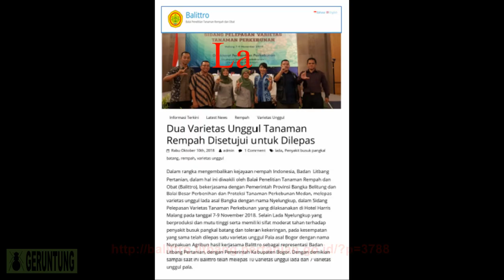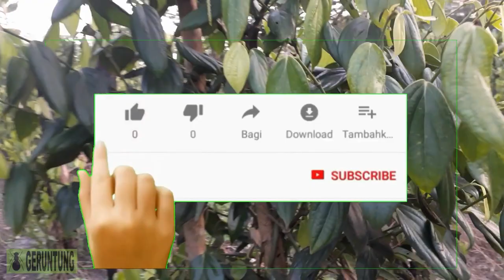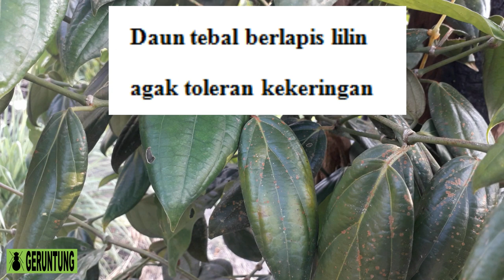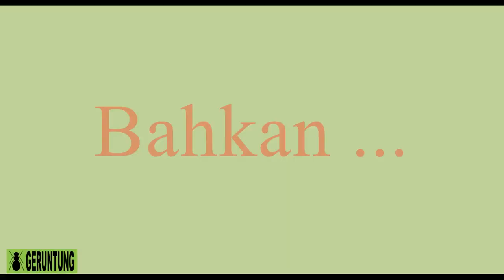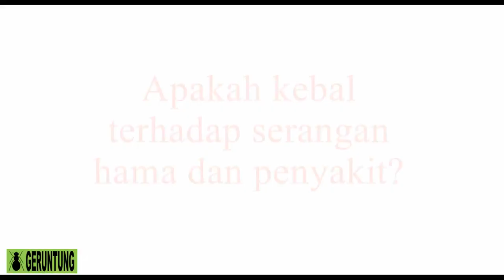Lada Unggul dari Bangka Belitung. NYELUNGKUP Sang Pemanjat Mudah Dirawat. Budidaya Lada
Balai Penelitian Tanaman Rempah dan Obat (Balittro) Kementerian Pertanian RI bekerjasama dengan Balai Pengkajian Teknologi Pertanian (BPTP) Kepulauan Bangka Belitung, Dinas Pertanian Kepulauan Bangka Belitung dan pihak terkait setelah melewati serangkaian riset dan uji coba akhirnya melepas varietas unggul lada asal Kepulauan Bangka Belitung dengan nama Nyelungkup pada akhir tahun 2018. Berita tersebut dapat dilihat di situs web Balittro.
Video ini tidak menceritakan keunggulan Nyelungkup berdasarkan rilis resmi itu tapi hanya memaparkan secuil fakta di lapangan tentang budi daya lada unggul Nyelungkup yang masih dalam tahap pertumbuhan dan belum mencapai usia produksi.

Terimakasih telah berkunjung dan semoga beruntung.

Salam,
Semot Geruntung

Chapters:
0:00 Lada unggul dari Bangka Belitung
0:45 Profil lada nyelungkup
1:44 Daun
4:02 Malai
5:02 Tunas baru mudah tumbuh
5:48 Adaptif disambung dengan melada
7:00 Toleran terhadap tiang rambat hidup
7:55 Pertumbuhan cepat dan bongsor
8:40 Merambat tegak jarang berkelit
12:34 Ketahanan terhadap hama dan penyakit

Lada
Sahang
Merica
Piper nigrum
Melada
Piper colubrinum
Lada India
Lada Unggul
Bangka Belitung
Sumatera
Jawa
Kalimantan
Sulawesi
Papua
Ciinten
LDK
LDL
Nyelungkup
Natar
Budidaya Lada
buku budidaya lada
budidaya bibit lada
cara budidaya lada dengan biji
budidaya lada di bangka belitung
cara budidaya tanaman lada yang baik
Lada Sambung
lada sambung kalimantan
lada sambung sirih
sambung lada dengan melada
keunggulan lada sambung
keunggulan lada sambung melada
cara sambung lada dengan melada
cara sambung lada dengan sirih
lada sambung dengan sirih hutan
bibit lada sambung
budidaya lada sambung
sambung lada dengan tanaman lain
sambung lada dengan sirih
lada sambung kava kava
sambung pucuk lada
lada perdu sambung
lada unggulan
pohon lada unggul
bibit lada unggul
lada perdu unggul
jenis lada unggul
varietas lada unggul
melada lada unggul
benih lada unggul
bibit lada hitam unggul
jenis varietas lada unggul
harga bibit lada unggul
jual bibit lada unggul
bibit lada putih unggul
harga lada bangka belitung 2020
harga lada bangka belitung
lada putih bangka belitung
harga lada bangka belitung hari ini
berita lada bangka belitung
harga lada bangka belitung 2019
bibit lada bangka belitung
kebun lada bangka belitung
jual bibit lada bangka belitung
data produksi lada bangka belitung
harga lada di bangka belitung
sejarah lada di bangka belitung
harga lada di bangka belitung 2019
perkebunan lada di bangka belitung
perusahaan lada di bangka belitung
harga lada putih bangka belitung
harga lada bangka belitung saat ini
koperasi lada bangka belitung
produksi lada bangka belitung
varietas lada di indonesia
varietas lada unggul
varietas lada petaling 1
varietas lada perdu
varietas lada natar 1
varietas lada terbaik
varietas lada india
varietas lada kaltim
lada varietas bengkayang
macam varietas lada hitam
jenis varietas lada
macam varietas lada
varietas tanaman lada